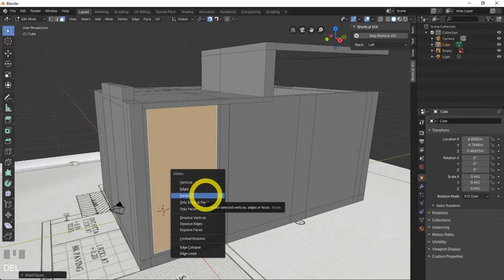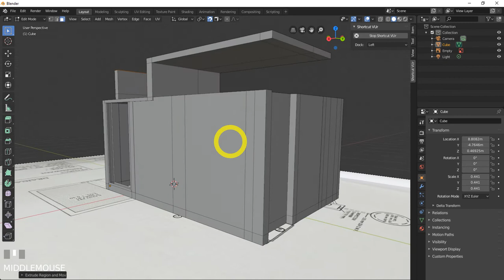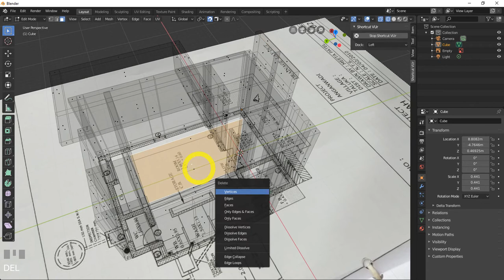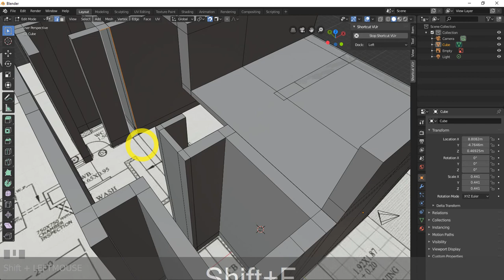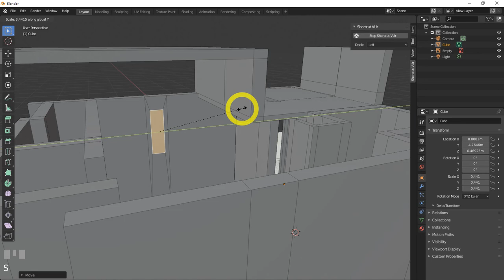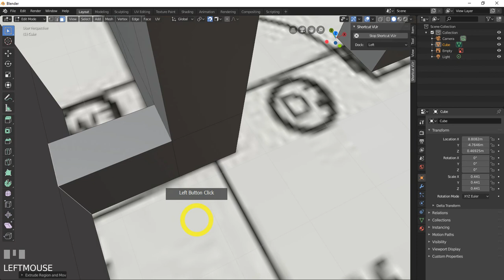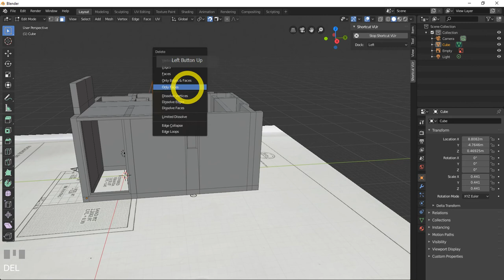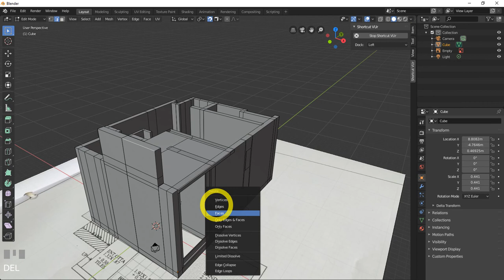Blender 2.8 - Build a 3D House from Floorplans (Pt 2)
33 most creative animal logo designs 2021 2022/23 animation job colour design Designers in 2021 design trends now design trends of 2021 earn entrepreneurship Graphic graphic design graphic designer Graphic Design Company Graphics graphic design trends 2021 innovation interior design trends 2021 interior design trends 2022 leadership development. Logo logo design marketing MobiKwik_Upasana_Taku money NyKaa_Falguni_NayyarKar Prototyping SlideShare_Rashmi_Sinha sustainability Tools top trends 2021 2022 trend book trending design trends 2022 Twitter UI UI design UX UX/UI web design ZivameRicha